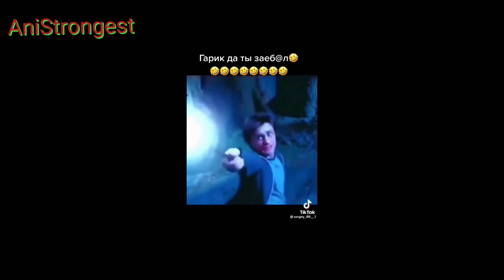classroom of the elite react to ayanokoji